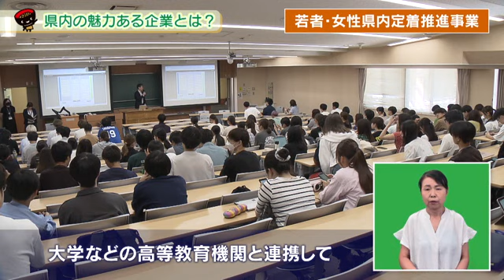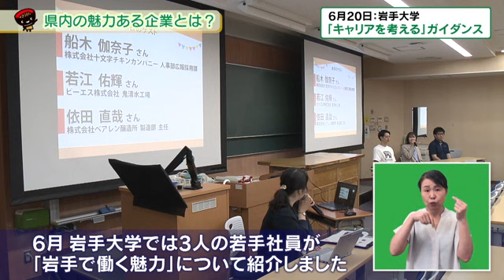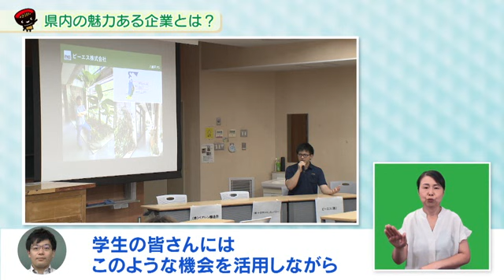いわて！わんこ広報室【第8回】